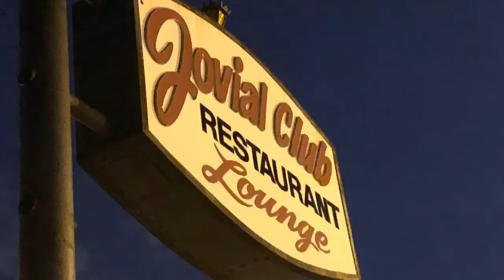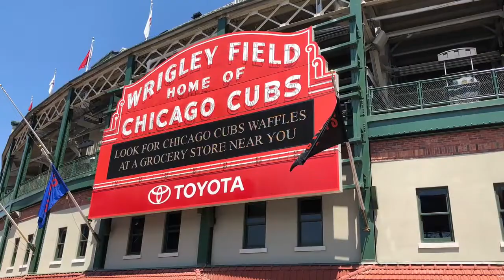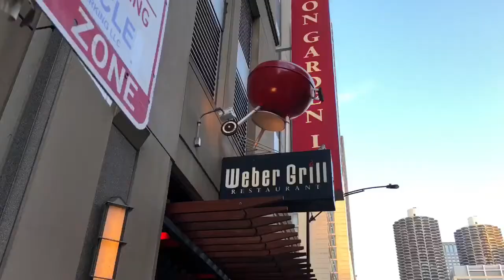Chicago 2018 HD